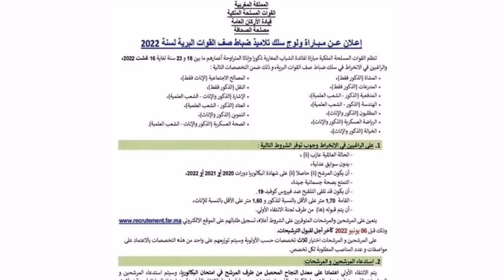الإعلان عن مباراة ضباط الصف القوات المسلحة الملكية ،القوات البرية لسنة2022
القوات المسلحة الملكية الإعلان عن مباراة ضباط الصف القوات البرية لسنة 2022
آخر أجل الترشيح قبل 6 يونيو
طريقة التسجيل